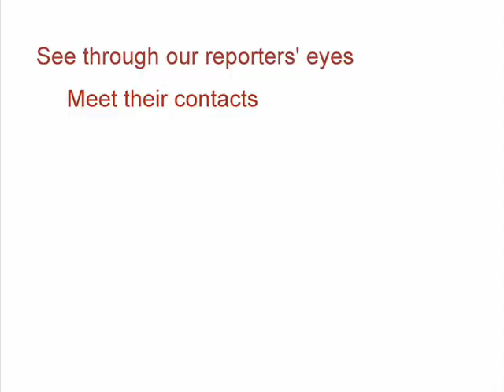Brigade Enterprises,MD M R Jaishankar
Brigade Enterprises, group chairman and managing director M R Jaishankar.